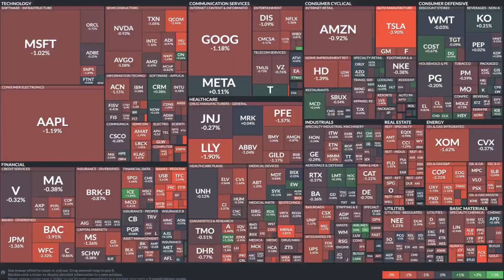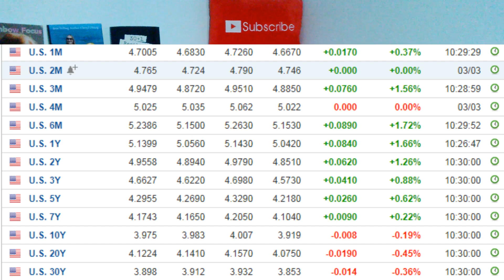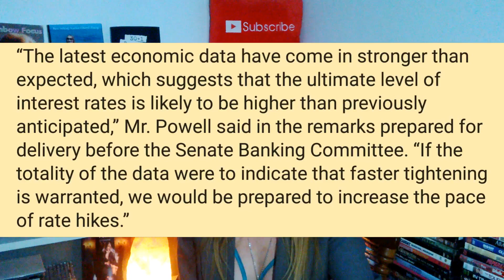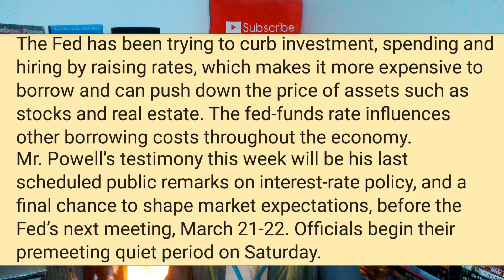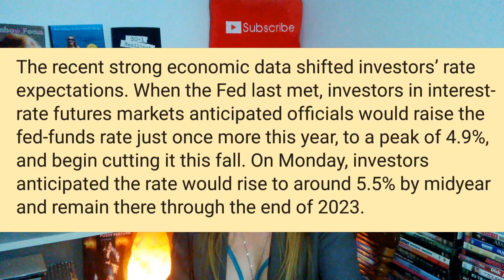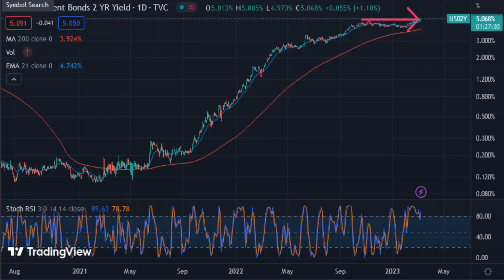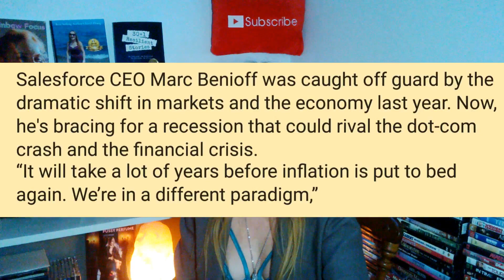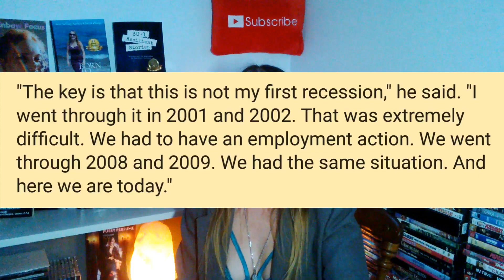Jerome Powell wants to Crash EVERYTHING! Here is why it will be a combination of 2001 & 2008 crash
Another financial storm is coming soon and the risk coefficient has just skyrocketed. If you haven't figured it out, it's time you do. Look I got an advantage, I have been investing since 2007. I have been through the painful crash of the 2008 financial crisis. I know what's going to happen, and you need to know what's going to happen before it happens.

Looking to become an author, publish your own book, and get your books in Barnes & Noble and Chapters Indigo bookstores?

Audacious $$$ Witch